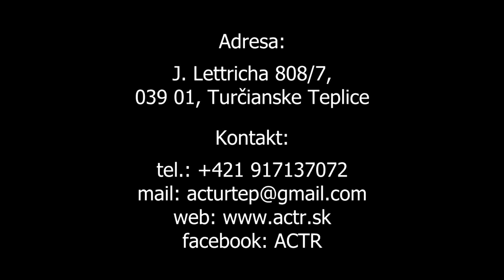Nebezpečné časy: Bez lásky k dobru (1.12.2024)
Vedz, že v posledných dňoch nastanú NEBEZPEČNÉ ČASY.
2Tim 3:1-5 (SSV)

Kresťanské centrum
ACS Turčianske Teplice,
J. Lettricha 808/7,
039 01 Turčianske Teplice